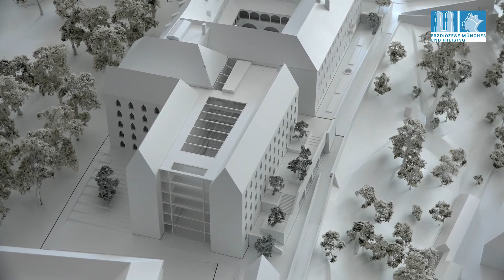Umbau Kardinal Döpfner Haus Modell Siegerentwurf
Der Freisinger Domberg soll ein neues Gesicht bekommen. Dafür hat die Erzdiözese München und Freising einen Architektenwettbewerb ausgeschrieben, der nun entschieden ist. Der Siegerentwurf stammt von den Architekten Gerkan, Marg und Partner.

Neu im Kino: "DIE HÜTTE – Kritik + Review in 60 Sekunden – 2017"